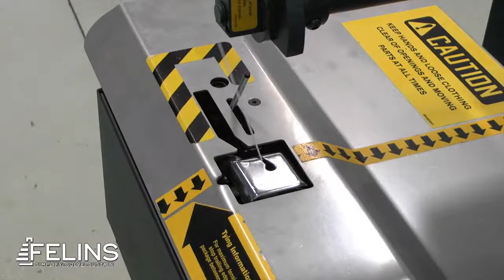Coiled Nails Tying Pak-Tyer 2000-6 Offset Tying Machine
Coiled Nails Tying Pak-Tyer 2000-6 Offset Tying Machine Video

The Pak-Tyer Offset tying machine securing coils of nails, offering an efficient method to replace hand rubber banding.

FELINS